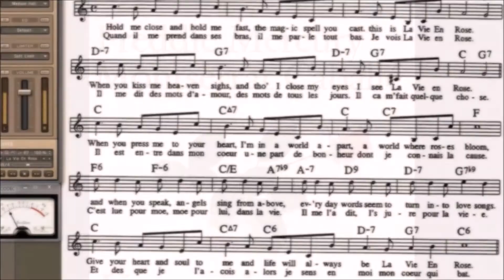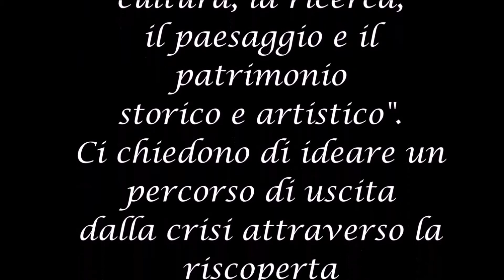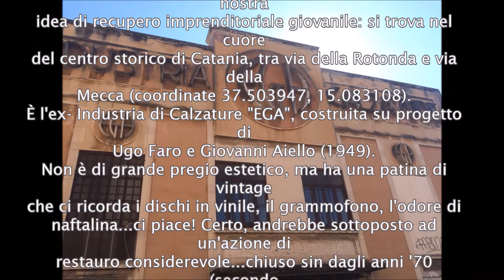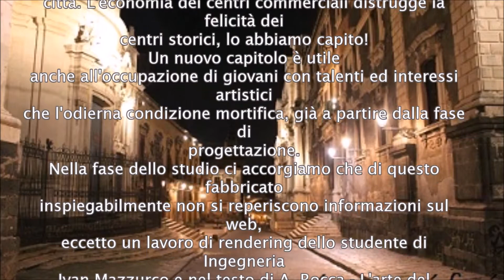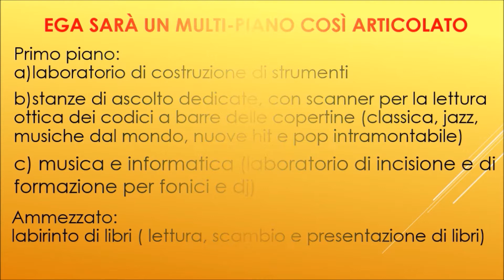*US14056S: Enterprise of General Arts (EGA) di Catania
EGA era una industria di calzature presente nel centro storico di Catania e attiva fino agli anni '70.
Oggi è uno spazio abbandonato,che gli studenti della IV N del Liceo G.Galilei di Catania vogliono sottrarre al degrado e destinare alla fruizione di Arti.
Un contenitore multi-piano organizzato in spazi musicali, di intrattenimento,laboratori e percorsi di lettura.
Si immagina una ricaduta sul benessere dei Catanesi,l'apertura di un circuito turistico integrato e una programmazione d'impiego e alternanza scuola-lavoro.